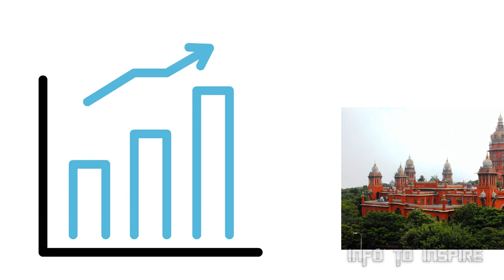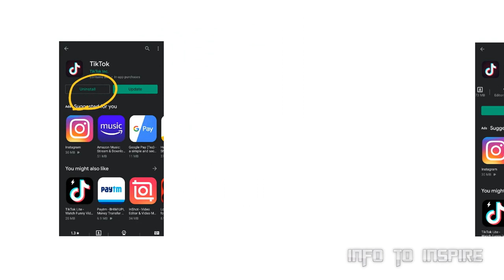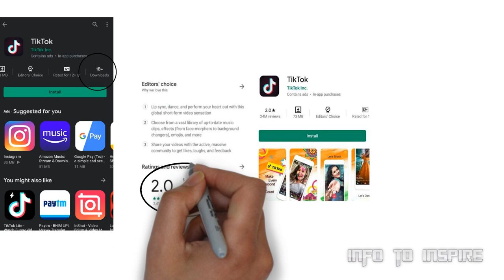KAUN HAI ASLI BAAP?? |YOUTUBE VS TIKTOK | INFO TO INSPIRE #007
KAUN HAI ASLI BAAP?? |YOUTUBE VS TIKTOK | INFO TO INSPIRE